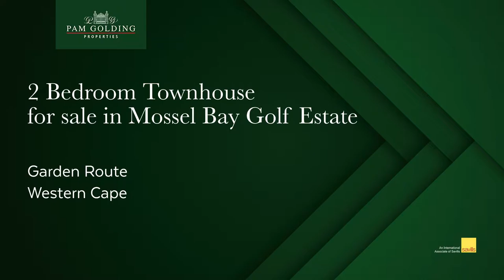2 bedroom house for sale in Mossel Bay Golf Estate | Pam Golding Properties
For All Seasons

Easy flowing open plan living from the kitchen, dining room, lounge, and out onto the barbecue patio. Generous size bedrooms. Move-in and start living.

The golf estate offers security, swimming pools, walking trails, and a clubhouse.